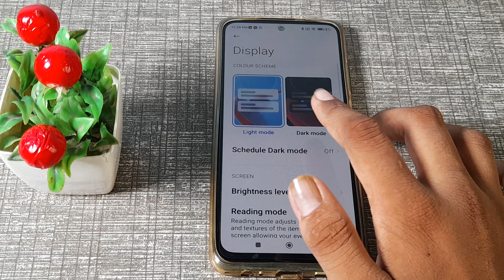how to set dark mode in redmi Note 10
how to set dark mode in redmi note 10 phone|
set dark mode   in  redmi note 10|  dark mode  ko kaise set  kare redmi note 10 phone |
redmi note 10 phone main dark mode  kasai set kare| dark mode ko set kare  in redmi note 10